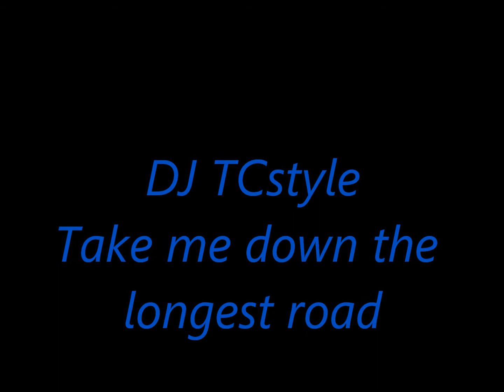DJ TCstyle - Take me down the Longest road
remix of a remix not all my own :)